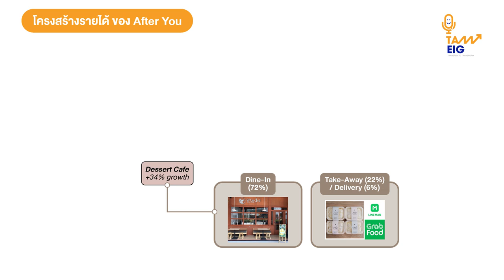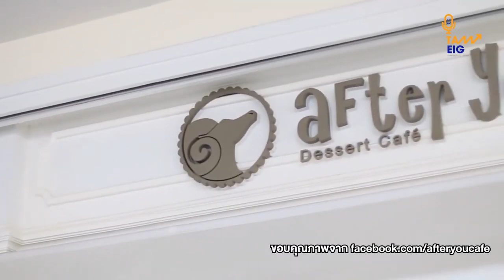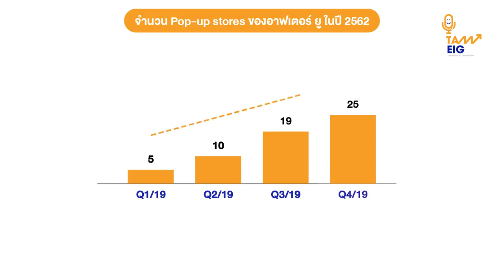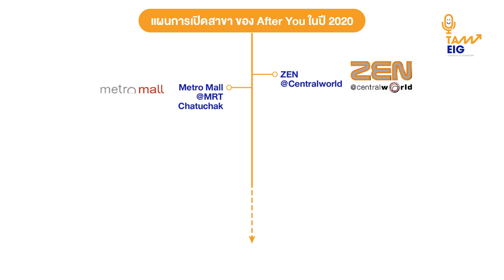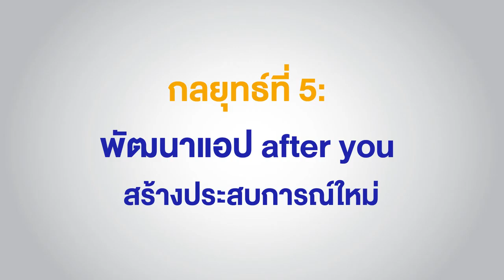เรียนรู้วิธีคิดและการปรับกลยุทธ์ของ After You ขนมหวานหมื่นล้าน!